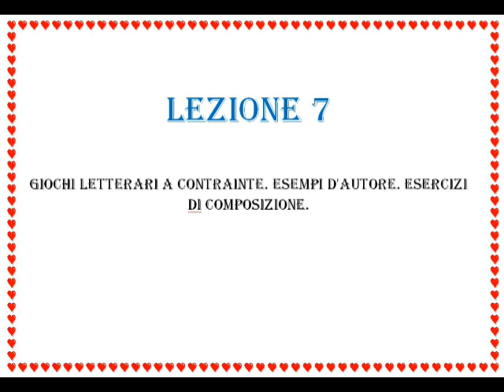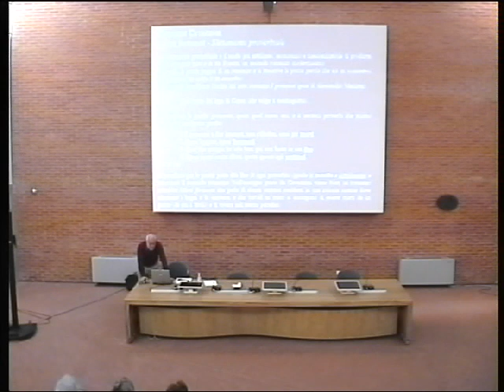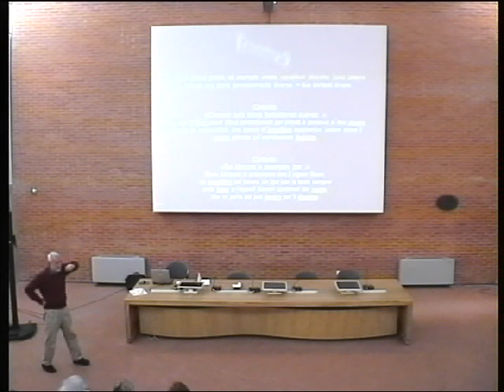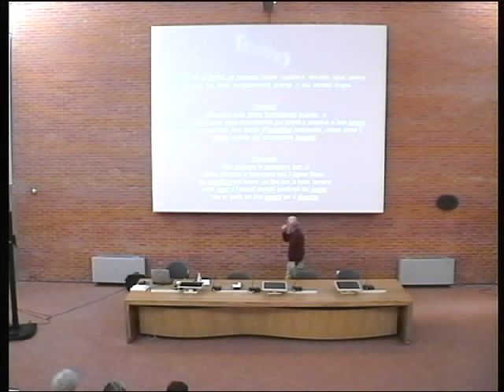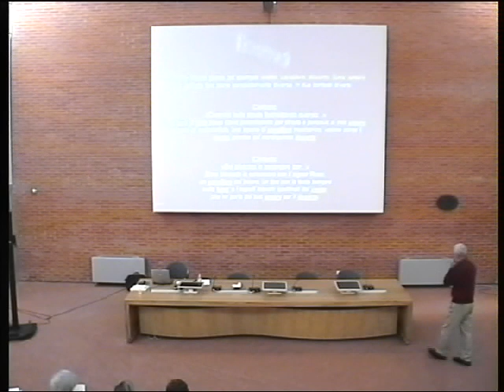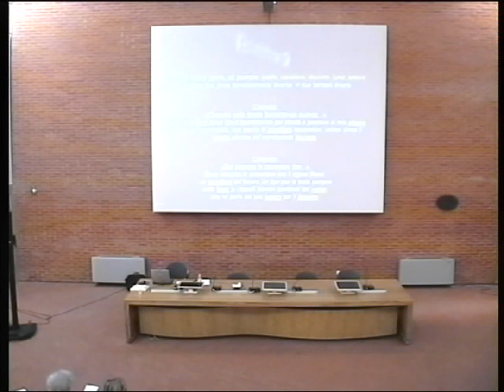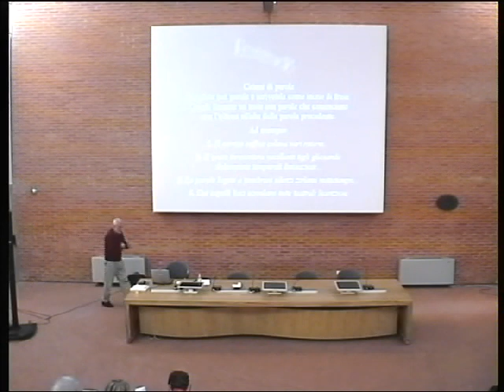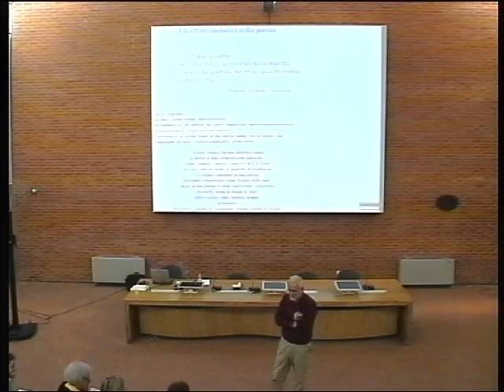Lezione 7 - Il Regno dell'Ambiguo - Lezioni di Enigmistica classica e Ludolinguistica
Questi video sono stati registrati nel 2008 in occasione del corso che abbiamo tenuto nell'Auditorium della Biblioteca San Giorgio di Pistoia (che ringraziamo per l'autorizzazione). Le prime 5 lezioni, tenute da Roberto Morassi (Cartesio), trattano di Enigmistica Classica; le ultime 3, tenute da Paolo Albani, di Ludolinguistica.

L E Z I O N E  7

GIOCHI LETTERARI A CONTRAINTE. ESEMPI D'AUTORE. ESERCIZI DI COMPOSIZIONE.